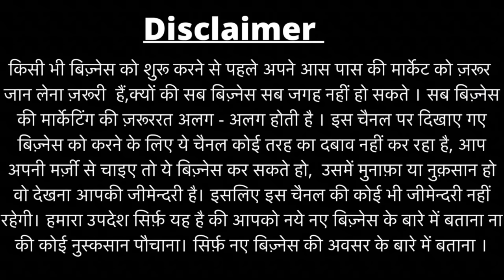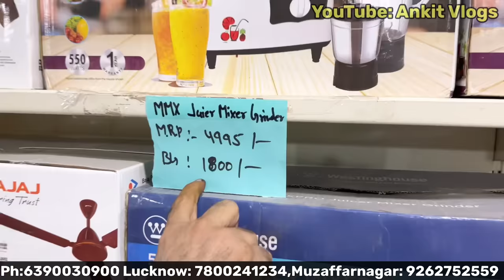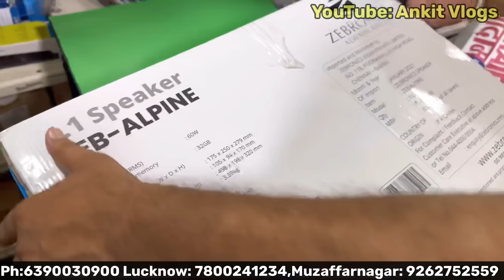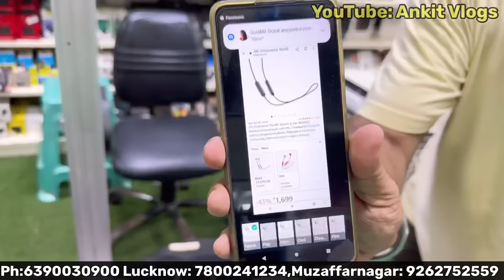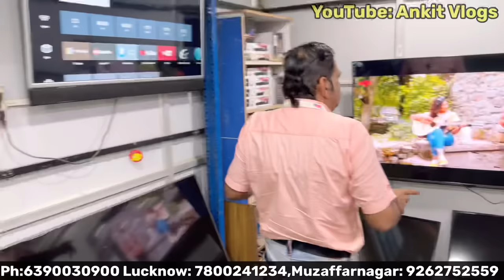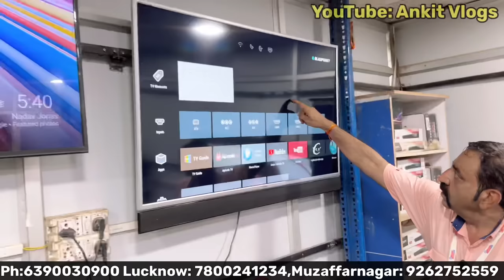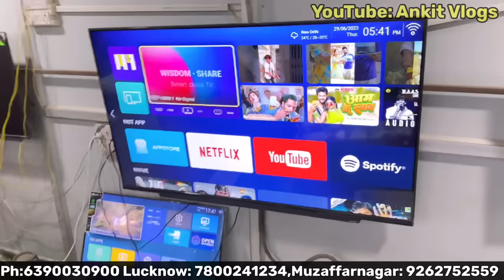Cheapest Electronics & Home Appliances |ऑनलाइन से भी सस्ता (AC, FRIDGE,Mobile,Clothes, LAPTOP,)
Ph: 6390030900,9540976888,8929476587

Name: Brand Godaam
Delhi:
Mundka industrial area metro  Opposite piller no. 573 near Mundka industrial area metro New Delhi 110041 Active